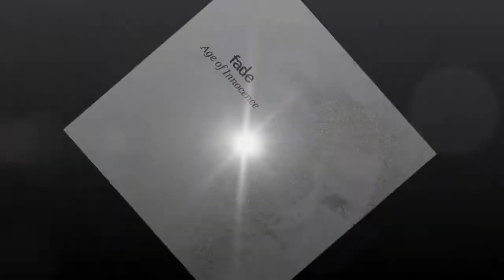Fade-So Far Gone-Guitar Cover